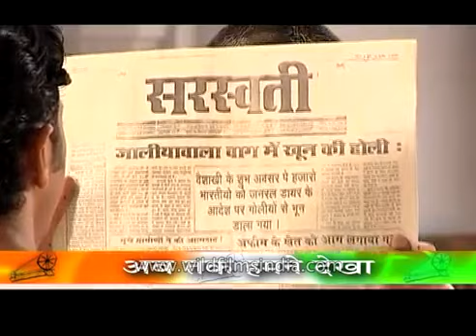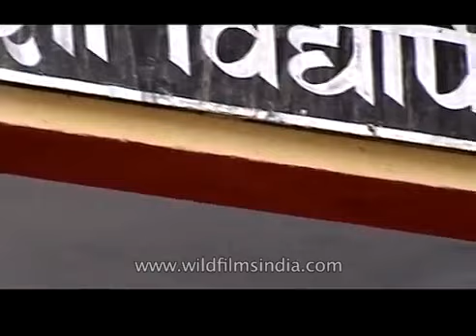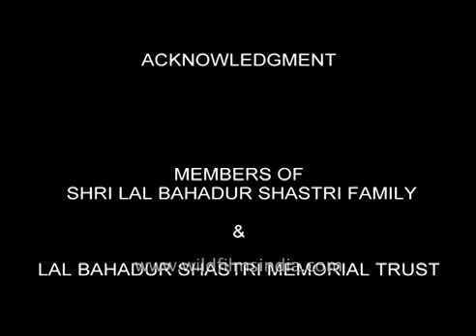DHARATI KA LAAL-LAL BAHADUR SHASTRI- neelabh utkarsh in and as 16 yrs Shastri Ji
my son neelabh in this film shot in 2006 .